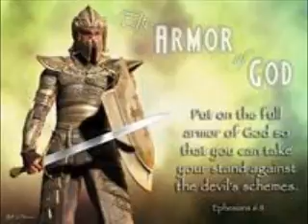Keep Pressing On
Pastor Chris Martin preaching on Ezra, chapter 4 at THE CROSS Church; January 24, 2016, Evening Service